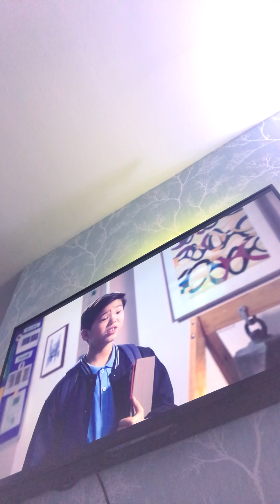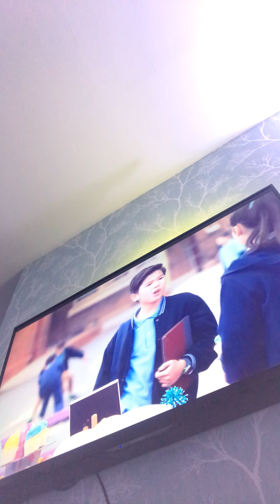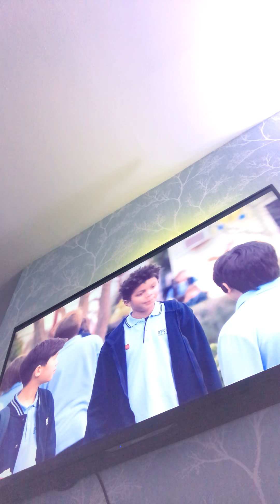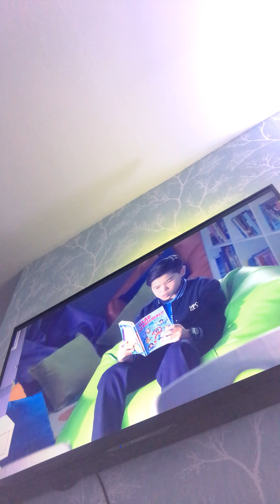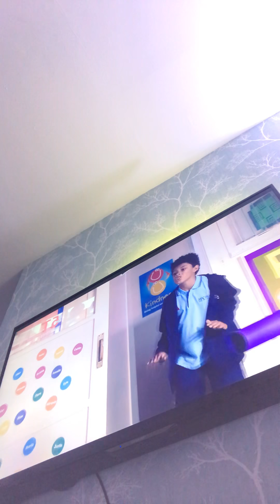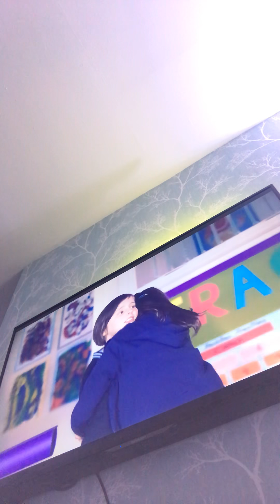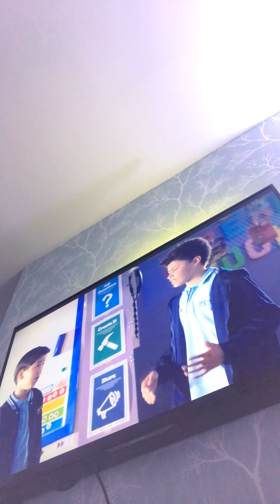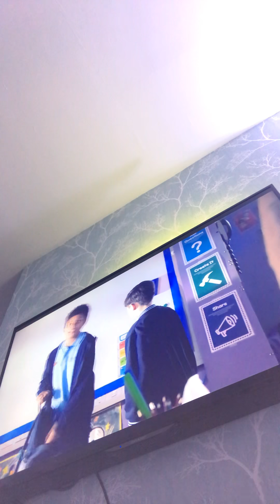My life at nite 😁